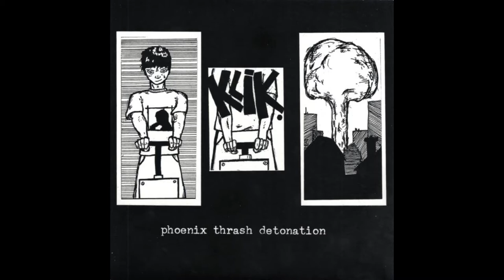V.A. - Phoenix Thrash Detonation (2008)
1. Get Destroyed! - Vile Meal / Hypocracy Fluently / Trail Of Fears
2. George Moshington - Seventeenseventyfuckyou
3. Landmine Marathon - The Zulu
4. Snaggletooth - Terminated / A Look At Failure
5. Think Fast - In The Name Of Fun
6. Call The Cops - I'm Not Your Brah, Brah
7. Virgins - Bless These Days